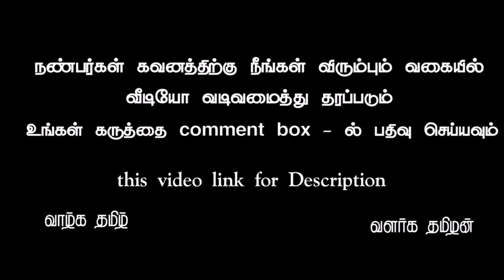No 1 # background video part 569 tamil vinotham creators